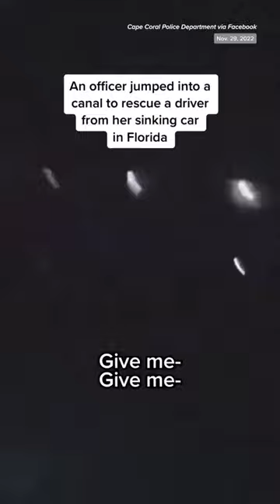Police Officers Rescue A Woman From A Sinking Car In Florida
Police officers rescue a woman from a sinking car in a canal in CapeCoral, Florida.